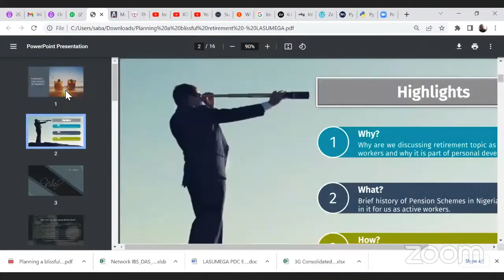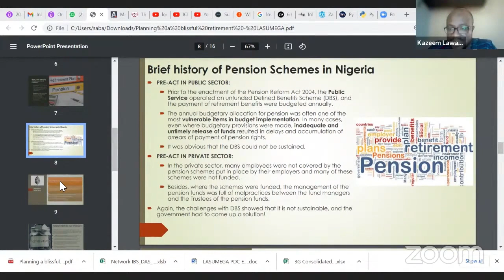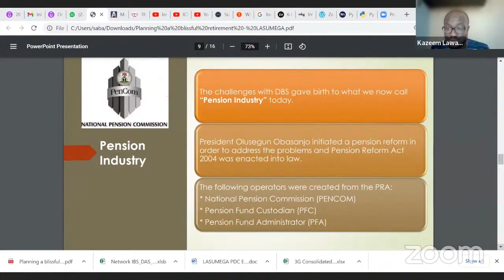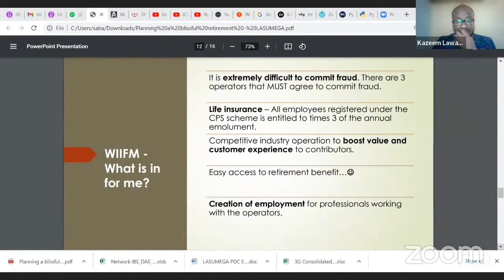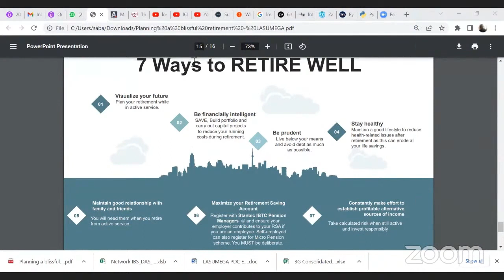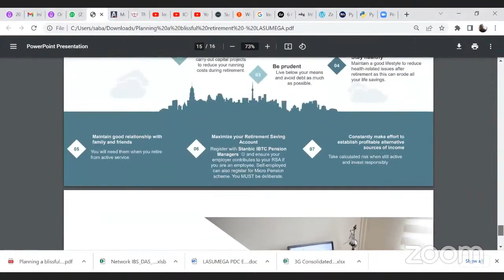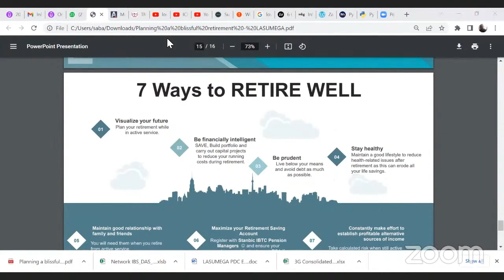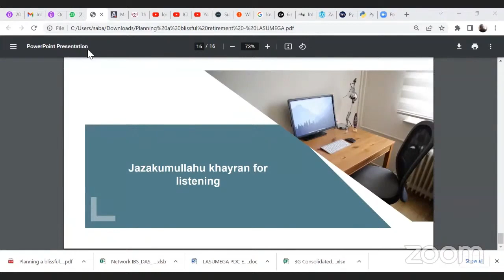Planning for a blissful retirement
LASUMEGA's Professional Development Forum '22